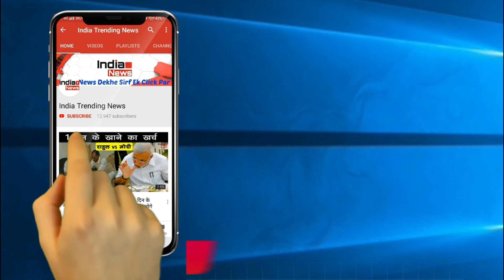Karthik Aryan And Bharti Singh Pole Dance At Kapil Sharma Show !!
India Trending News (ITN) : Karthik Aryan And Bharti Singh Pole Dance At Kapil Sharma Show.